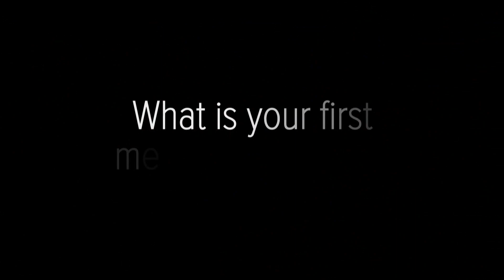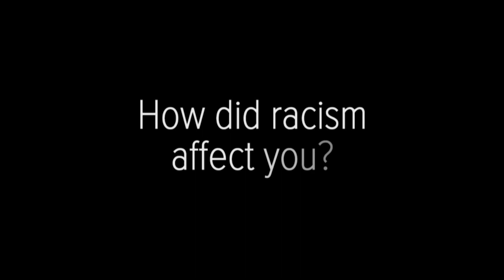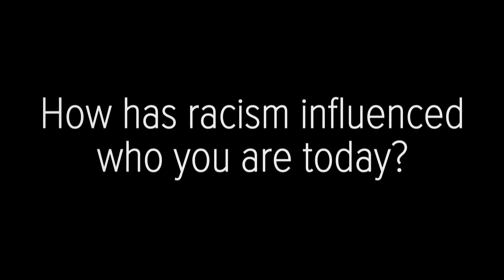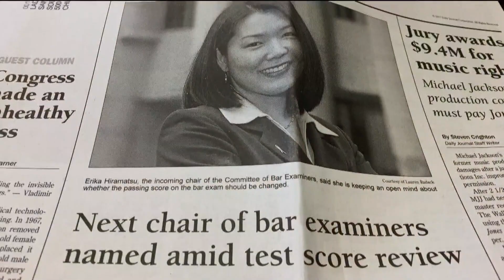Asian Americans reflect on first memories of racism, their painful past and their hope for the futur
It's Asian American and Pacific Islander Heritage Month, and to highlight Asians in San Diego County, News 8's Marcella Lee sat down with a few people from different age groups and genders to talk about painful memories of the past, the struggles of overcoming racial bias, and how they've tried to turn those challenges into powerful messages.

These were long discussions that were reflective and emotional. The common belief among everyone is that only by having these conversations, can there be healing and hope for the future.

It's difficult to open up, express yourself and share painful memories that seem so raw, even decades later. It leaves you vulnerable, but also powerful. Marcella wants to thank attorney Erika Cheswick, IT Executive George Chen, actor/dancer/performing artist Nico DeJesus, and student activist Ara Lee, for trusting me to share their stories.